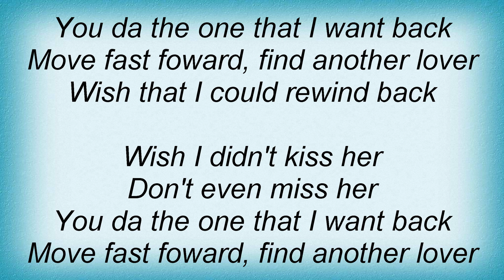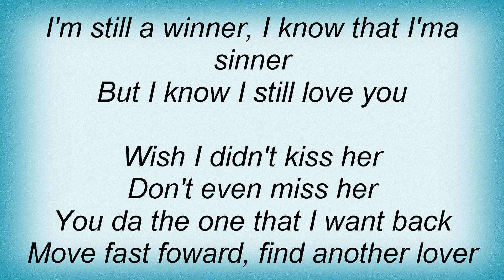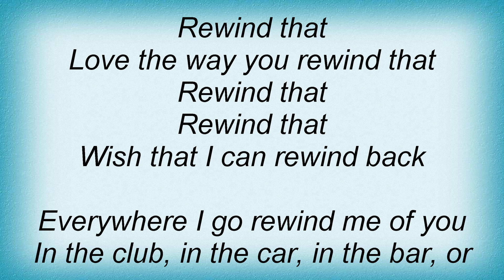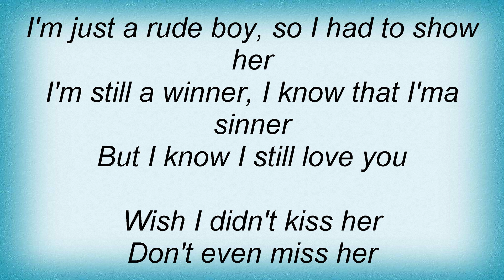Sean Kingston - Rewind Lyrics